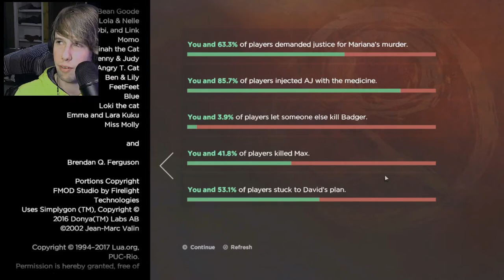The Walking Dead A New Frontier Episode 3 (Part 4) - Come With Me It all Ends Here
The Walking Dead Game Season 3 A New Frontier Gameplay Walkthrough Part 1 includes Episode 3: Above the Law of the Story for PS4 Pro, Xbox One S and PC. This The Walking Dead Game Season 3 A New Frontier Gameplay Walkthrough will also include a Review, all Episodes, Clementine and the Ending.

The Walking Dead Season 3 includes Episode 1: Ties that Bind - Part 1, Episode 2: Ties that Bind - Part 2, Episode 3: Above the Law, Episode 4: Thicker Than Water and Episode 5: From the Gallows.